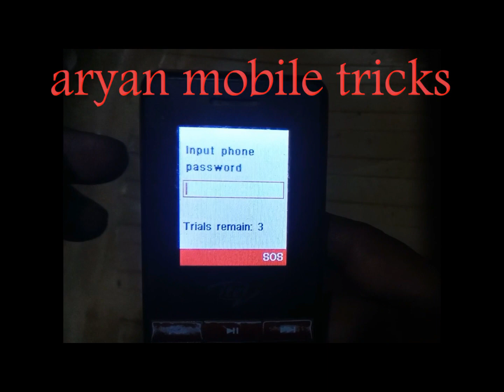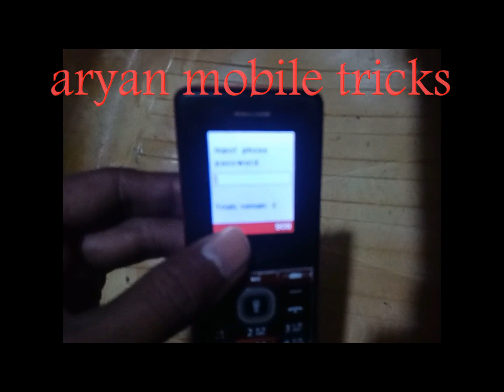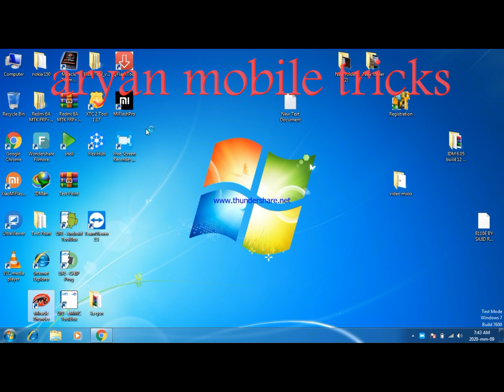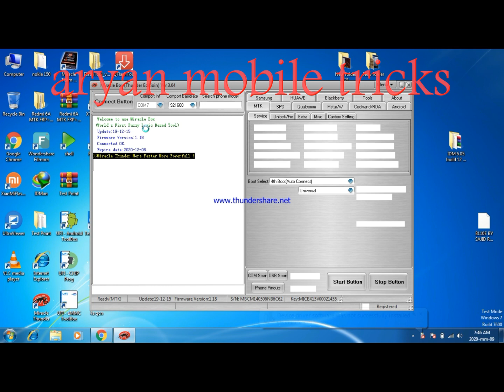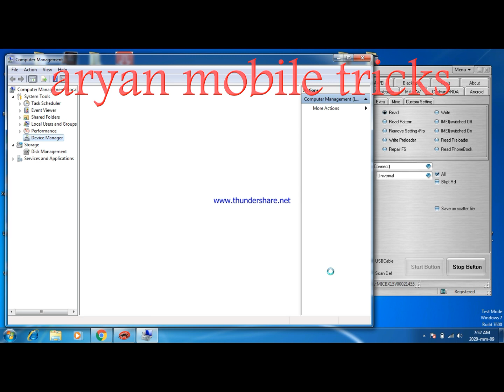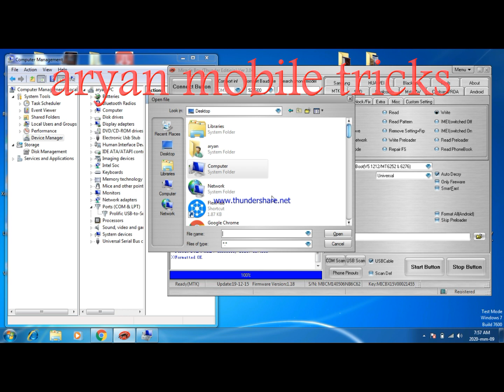itel it 2130 it2131 phone lock remove +password read+phone unlock by miracle crack / box 100%working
itel it 2130 it2131 phone lock remove +password read+phone unlock by miracle crack / box 100% working trick no box by miracle crack...Itel it2160,2180 Keypad Phone Remove Password Secret Code Reset Without BOX 100% WORKING,,,

is video me maine bataya hai ki aap log itel ka keypad wala phone kis tarah unlock kar sakte hai crack ki madad se ya box se...